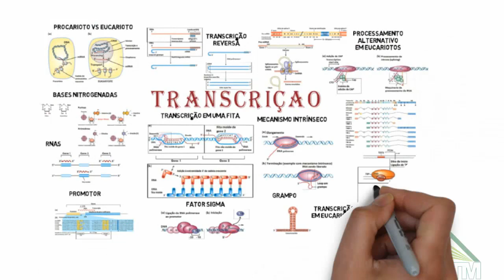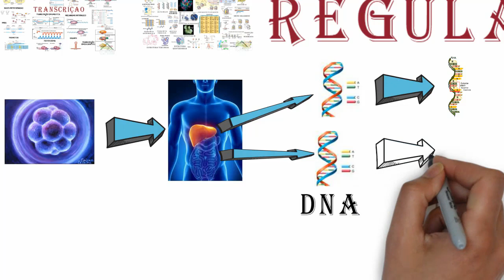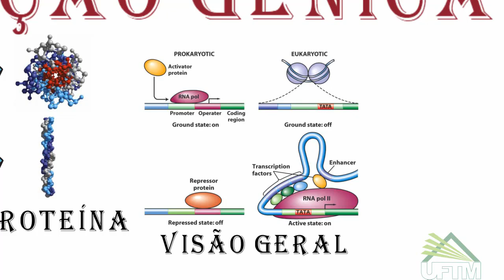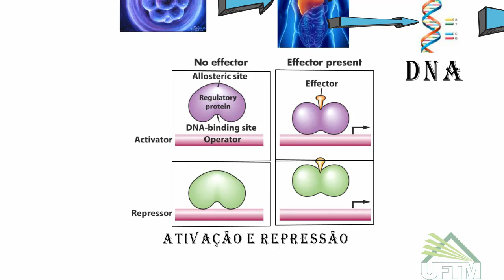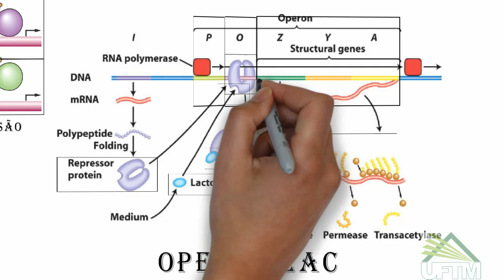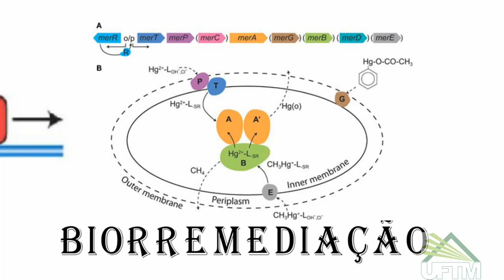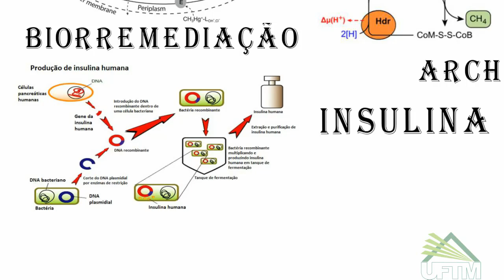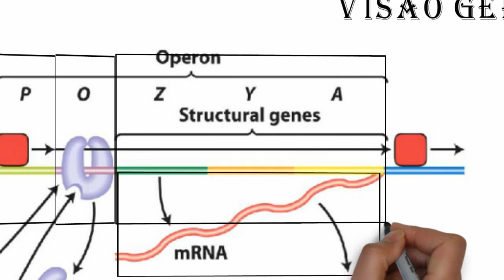Aula 1.7 - Regulação Gênica e proteínas de interesse